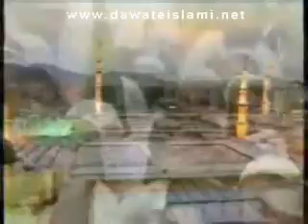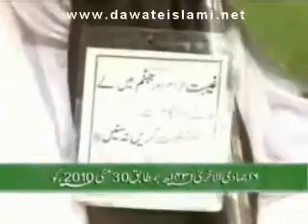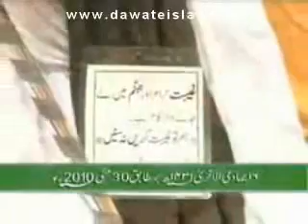Heart Touching Kalam of Aala Hazrat - Suna Jungal Raat Andheri - Khalil Attari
Naat Khawan of Madani Channel "Khalil Attari" recited an heart touching Kalam of Aala Hazrat "Imam Ahmed Raza Khan Barelvi" namely; Soona Jungle Raat Andheri. Nigran e Shura of DawateIslami and Mureed of Maulana Ilyas Qadri namely; "Maulana Haji Attari" briefly explained about this Kalam on weekly silsila of Madani Channel namely; Ijtima e Zikr o Naat, which was held at Faizan e Madina - International Islamic Centre (Aalami Madani Markaz). You are requested to kindly watch this silsila Live at Madani Channel on every Sunday after Namaz e Isha (Pakistani Standard Time). The  Viewers can watch Madani Channel streaming on Internet to visit this Link e.g.